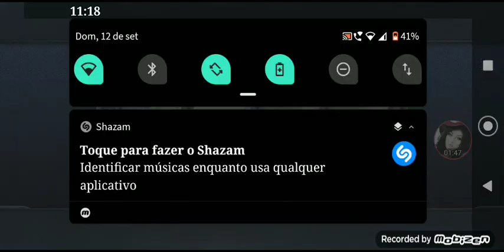gelado como a morte- supernatural investigations reta final do capitulo 1